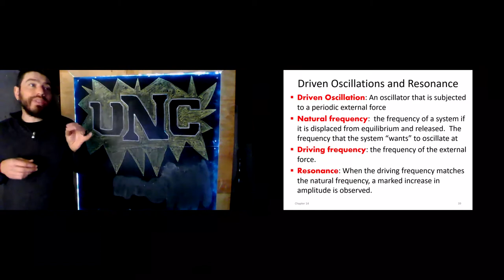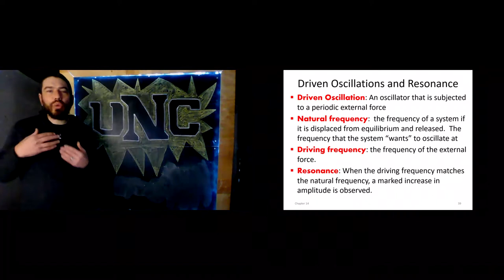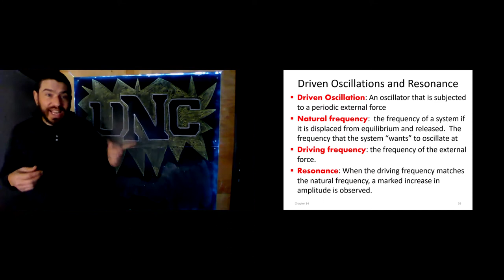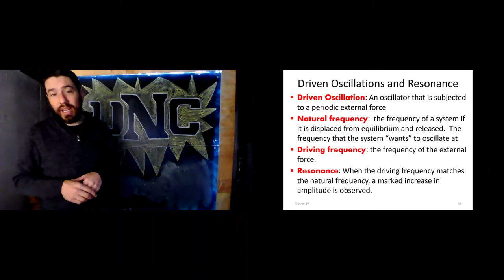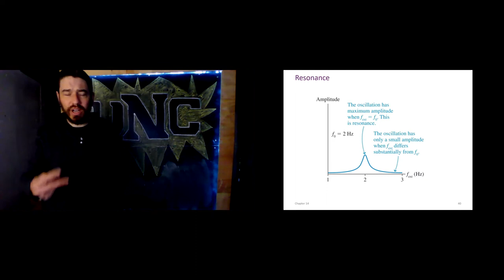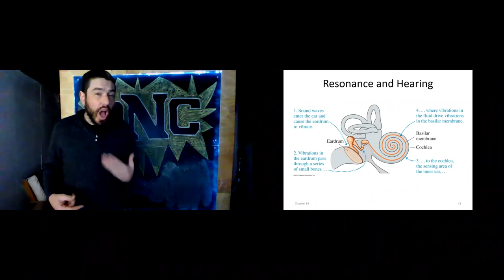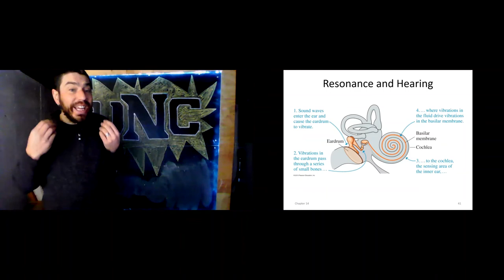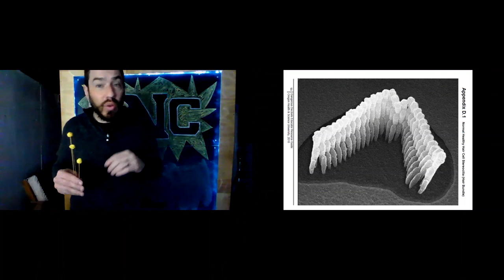Chapter 14 - Lecture Video 4 - Resonance